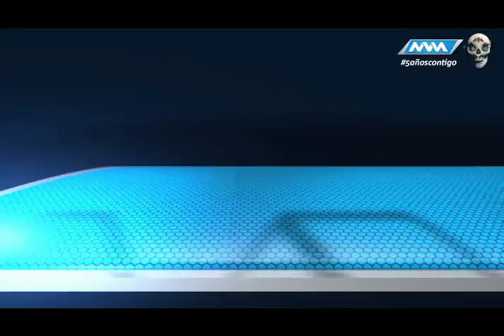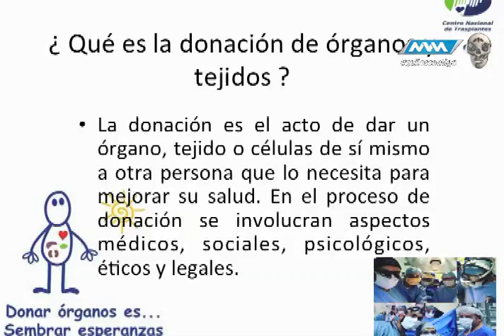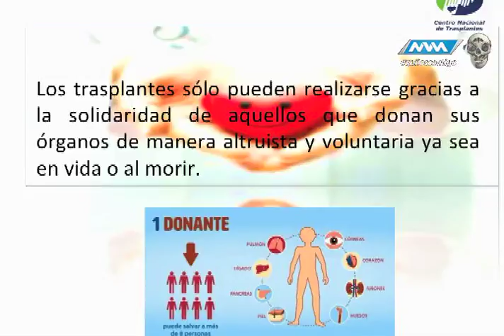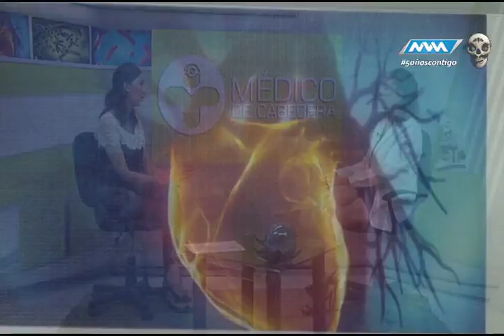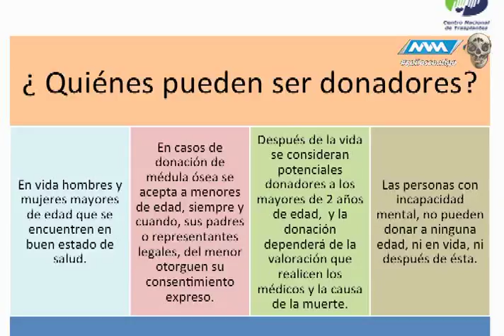Médico de Cabecera 3ra Temporada -03 Noviembre 17- parte 1